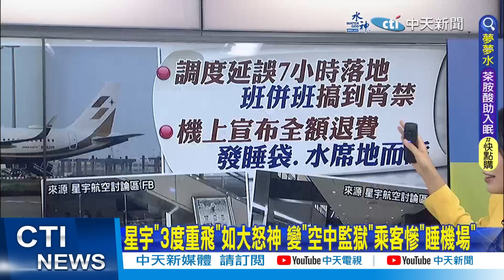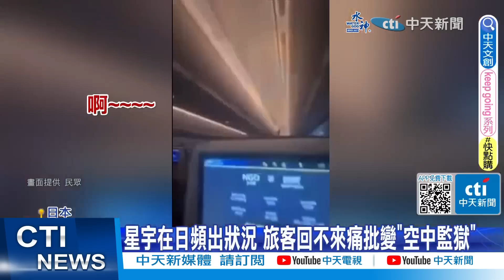【劉盈秀報新聞】星宇兩架飛機滯留成田延誤洛杉磯航班 旅客抱怨連連｜星宇3度重飛如大怒神 變"空中監獄"乘客睡機場 精華版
00:00 星宇3度重飛如大怒神 變"空中監獄"乘客睡機場
03:55 媒體爆:星宇旅客機場過夜事件 民航局明約談主管
04:35 星宇兩架飛機滯留成田延誤洛杉磯航班 旅客抱怨連連
06:22 成田機場害300人躺睡袋? 張國煒曝"反悔"內幕
06:48 星宇302旅客夜宿日機場 張國煒:今16:00前讓所有人回來